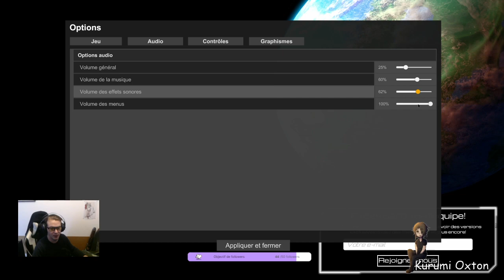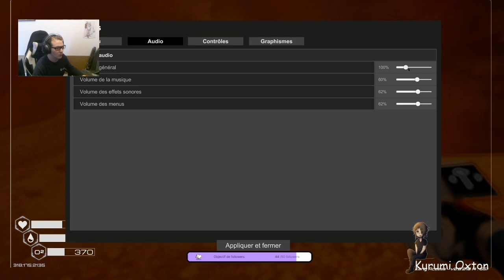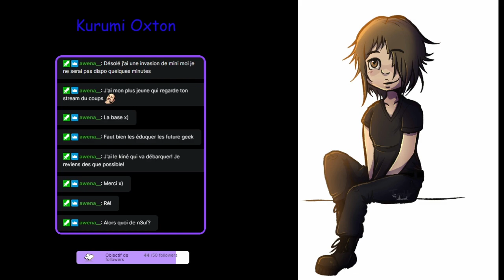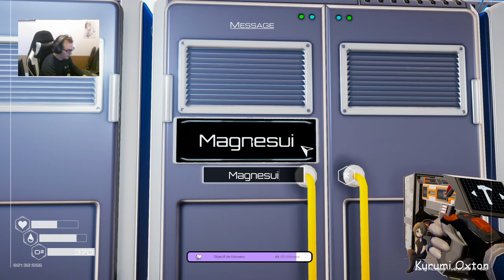[FR/PC] De l'uranium et des fusées !! Planet Crafter EP02